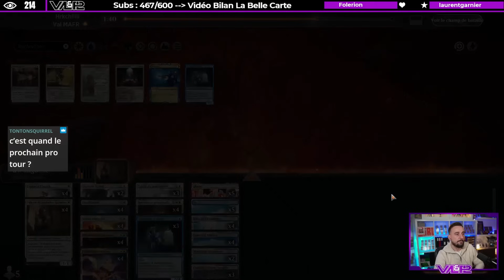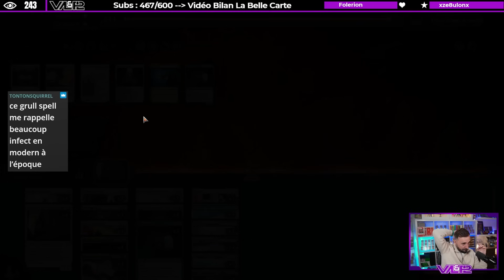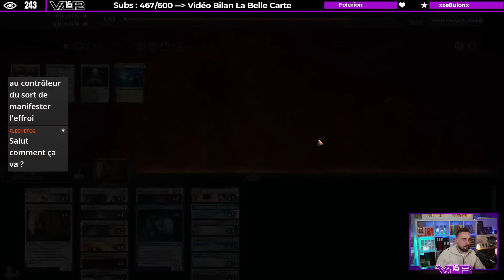LE DECK DE LA VALUE INFINI ! AZORIUS ENCHANTRESS MIDRANGE !